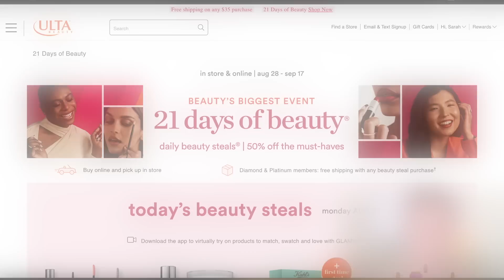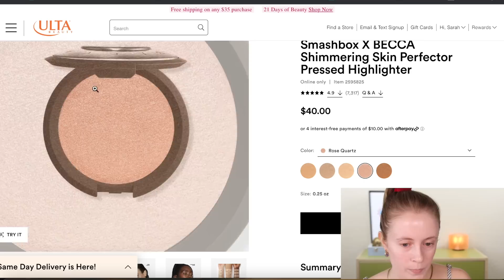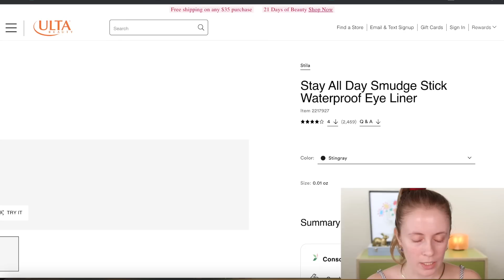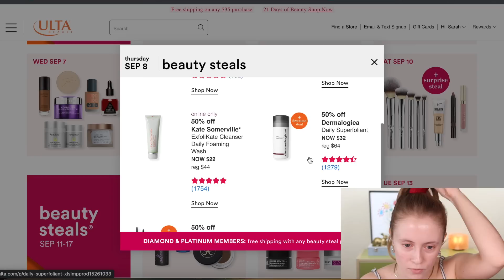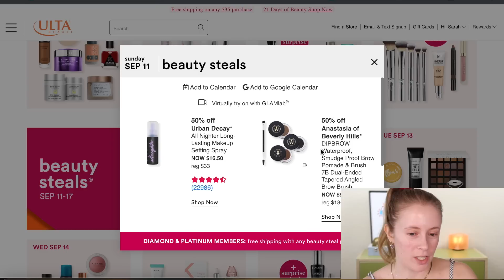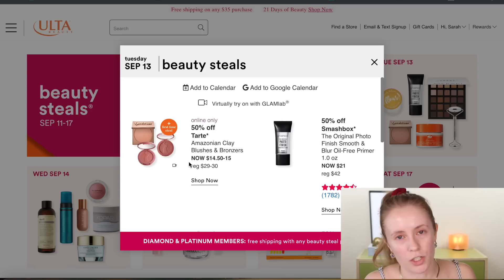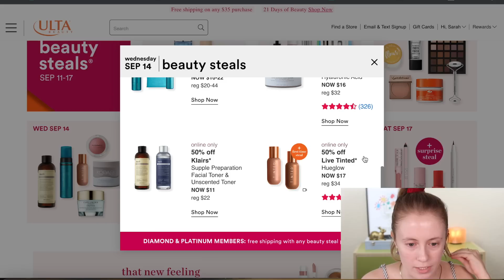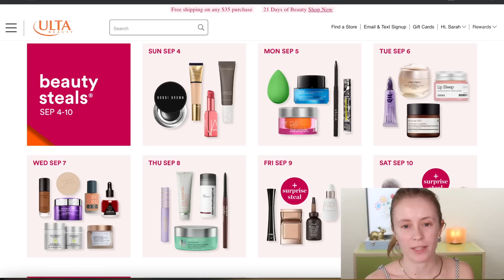Window Shopping the ULTA 21 DAYS OF BEAUTY SALE... Then Using What I Have Instead!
Here's why I'm NOT shopping the Ulta 21 Days of Beauty Sale...

☁ PRODUCTS MENTIONED ☁

⊛ Sol Body Bronzing Balm (Fair)

⊛ *Pixi Glowy Gossamer Duo (Subtle Sunrise)

☁ FAQ ☁

⊛ Skin type? Combo/dry & acne prone
⊛ How old are you? 27
⊛ Camera & lens

☁ ABOUT ME ☁

Hello and welcome! The goal of my channel is to influence you to use the makeup you have and to buy intentionally. I love reviewing new makeup, but even more than that I love finding creative ways to use up the makeup I have and maintaining a curated collection that inspires me.

☁ CRUELTY FREE ☁

On my channel I try my best to only feature brands that don't test on animals. My most trusted cruelty free resources are Logical Harmony, Leaping Bunny,  Cruelty Free International (CFI), and Cruelty Free Kitty: